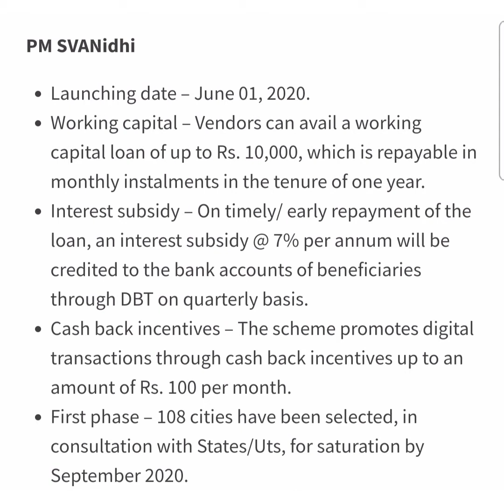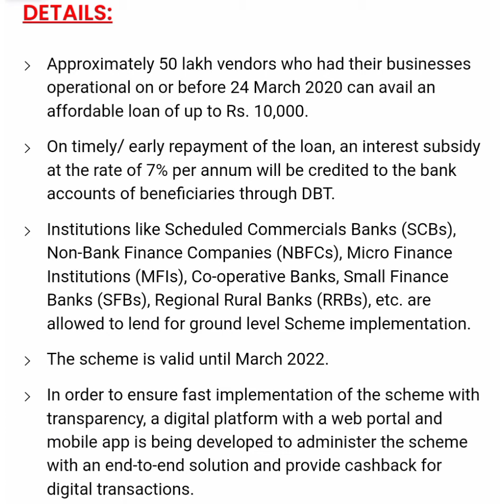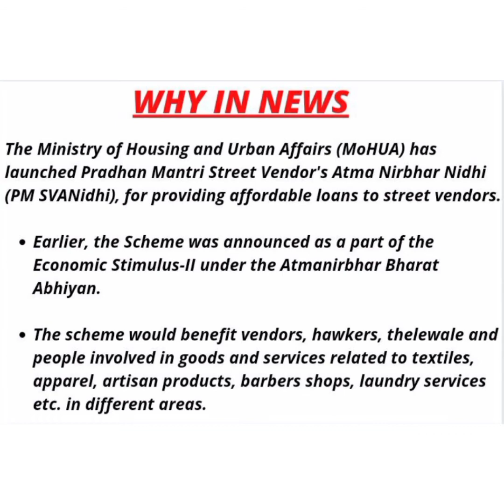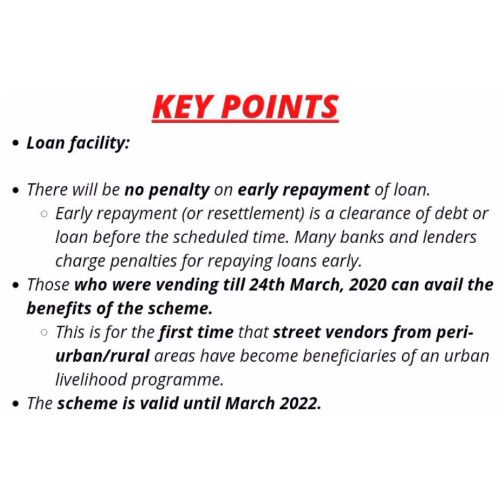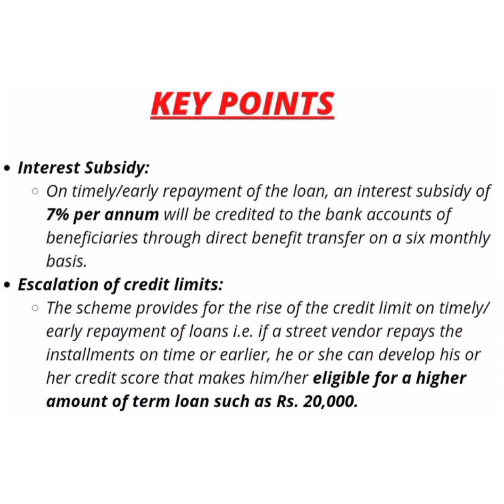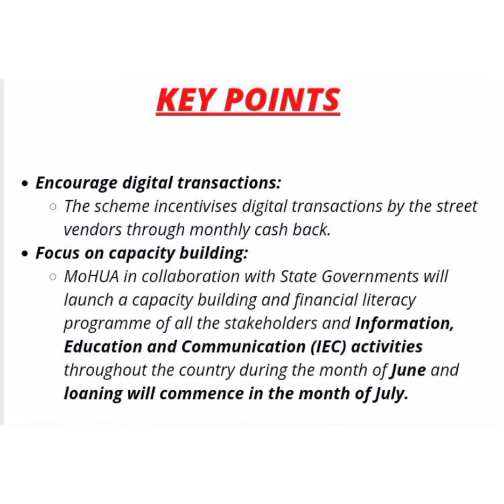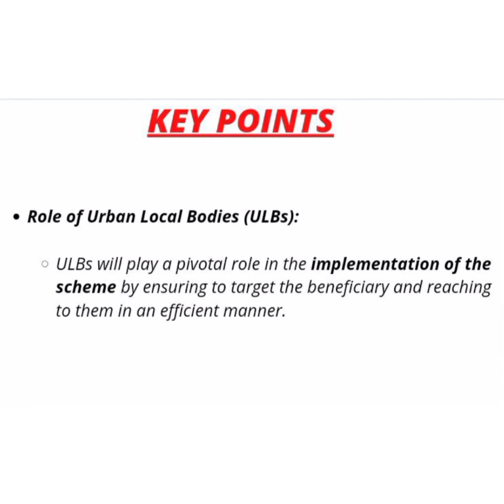PRADHAN MANTRI STREET VENDOR'S ATMA NIRBHAR NIDHI YOJANA.